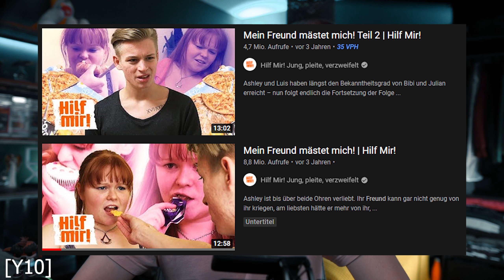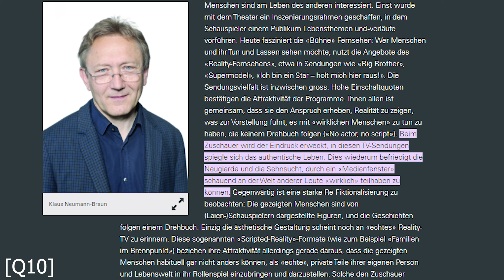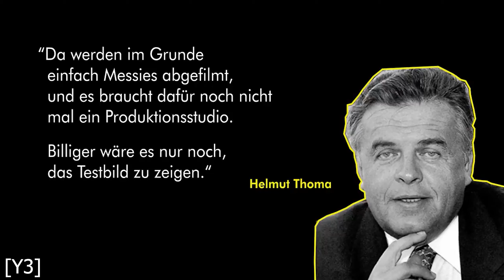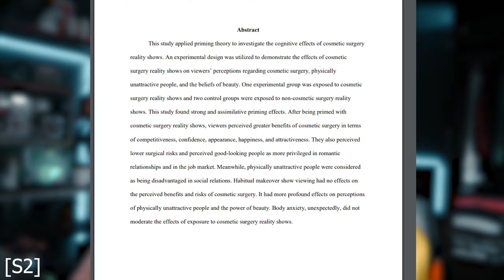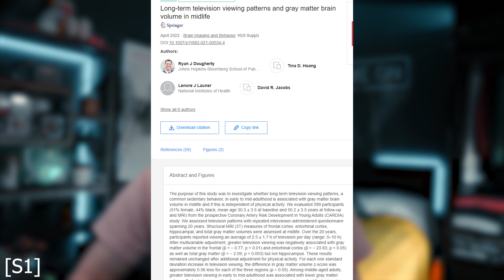Reality TV SCHRUMPFT dein HIRN (mit Studie belegt!)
Reality TV ist nicht gerade dafür bekannt hochklassig zu sein - vor allem, wenn es von RTL, RTL II, Sat.1 und Co. produziert wird. Aber für wirklich schädlich halten die meisten Sendungen wie "Berlin Tag & Nacht", "Hilf mir! Jung, pleite, verzweifelt" oder "Family Stories" wohl eher nicht. Doch, ist das so wirklich korrekt? Was sagt die Wissenschaft zu den Auswirkungen von Trash TV Konsum und hat das Wort "Reality" eigentlich überhaupt noch etwas in diesem Kontext verloren? Diesen Fragen nehmen wir uns heute an. Und glaubt mir, wenn ich euch sage, dass die Ergebnisse meiner Recherche den einen oder anderen sicher überraschen dürften.

⏱️⏱️TIMESTAMPS⏱️⏱️
00:00 - Intro
01:59 - Warum schauen wir Reality (Trash) TV?
08:45 - Media Priming
11:33 - Die Folgen des Konsums von Reality TV
15:36 - Was heißt das jetzt für uns alle?